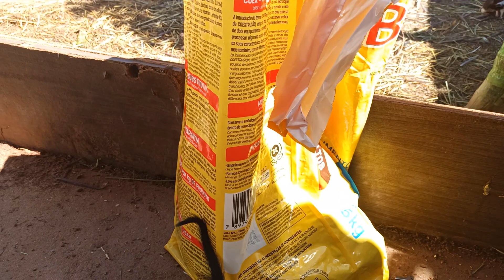coelhos ficaram um ano na pet shop resgatei,novos pets na criação 😍 garnizé procurando ninhos 🥚